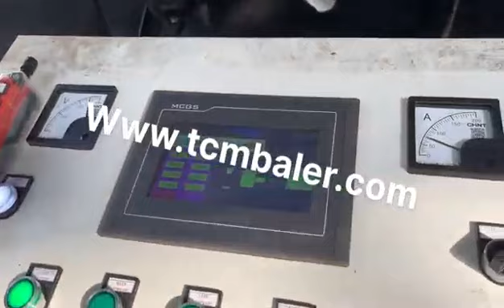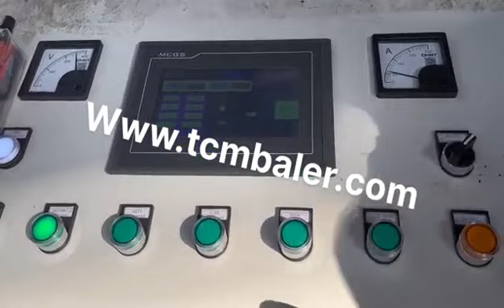scrap aluminum briquetting machine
Details of scrap aluminum briquetting machine, aluminum scrap briquetting machine, scrap aluminum briquetting,

MATDAS is a professional scrap aluminum briquetting machine manufacturer and supplier in China for more than 20 years, and we can offer scrap aluminum briquetting machine for sale with a cheap wholsale factory price for our customers without any agent or dealers if you wanner buy our scrap aluminum briquetting machine.